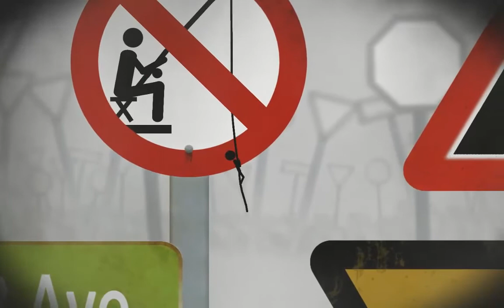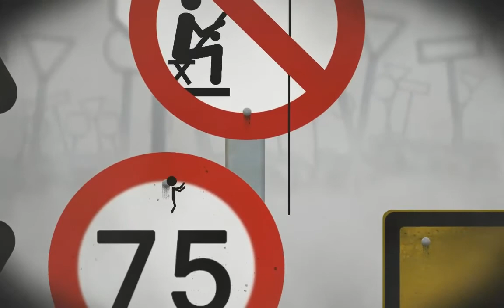Sign Motion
An awesome Steam Puzzle game

I also have a twitter where I post updates on videos and other things

Thanks Fizzlecube for the intro!